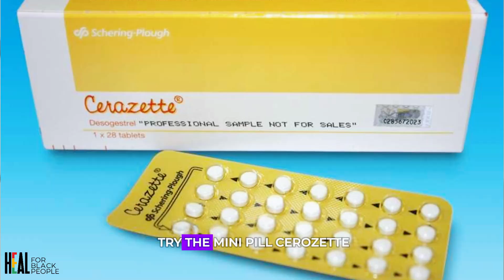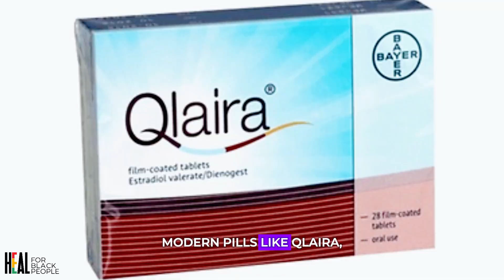Hormonophobia in Black Women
What’s holding Black women back from hormonal treatments? Studies show that mistrust, stigma, and lack of awareness are major barriers—contributing to untreated health conditions and avoidable pain. Hormonophobia, the fear of hormonal therapies, affects thousands in our community.

In this video, HEAL explores how the fear of hormonal therapies and treatments is affecting the health of Black women. From misconceptions about birth control to fears surrounding hormone replacement therapy, we’ll uncover the truths behind the stigma and discuss the vital role hormones play in overall health. It’s time to challenge these narratives and open the door to conversations about reproductive and hormonal health.

Join us as we shed light on this important issue and empower Black women with the knowledge to take control of their health. 💪🏾